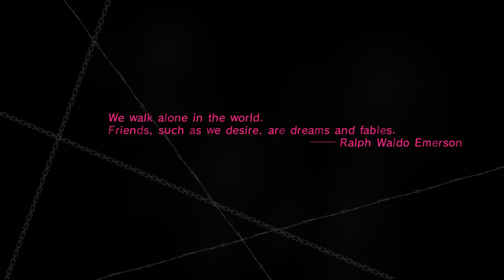Catherine on PS3 – Gameplay Part 42 │ Backlogged Games